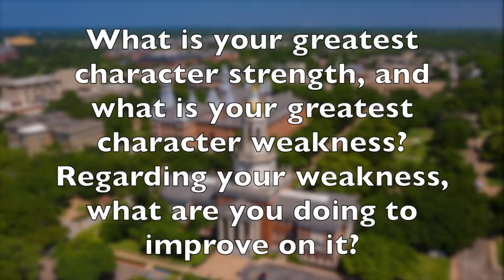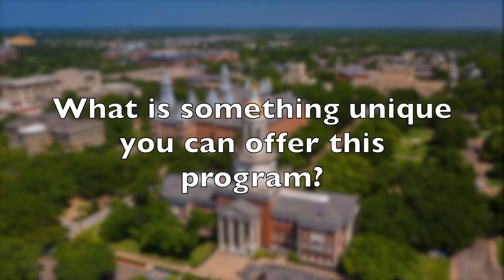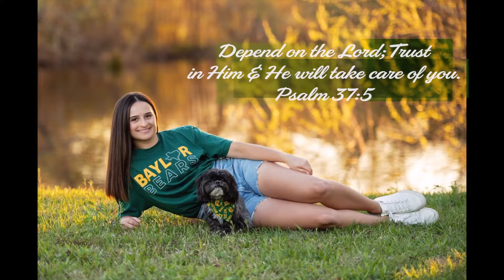Audrey Archibald Baylor Cheer Tryout